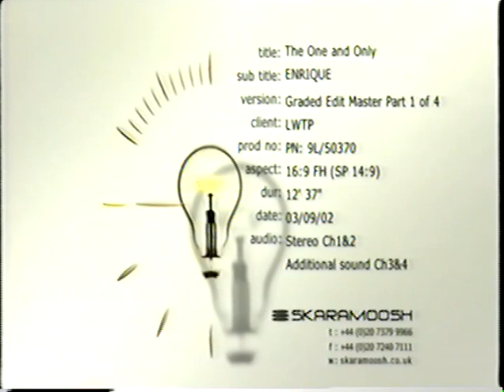Tony Bruno rocking it in Enrique Iglesias' The One And Only' Music Video